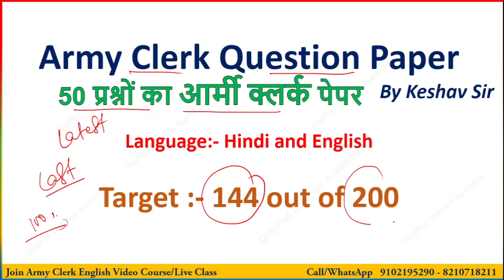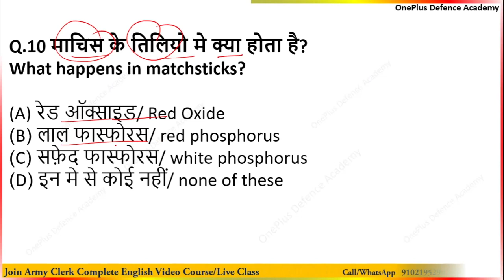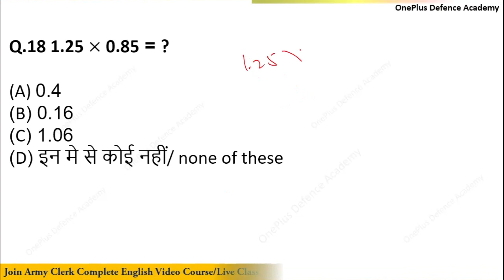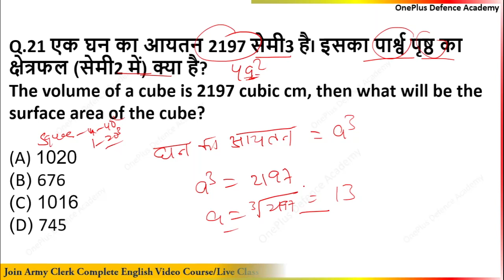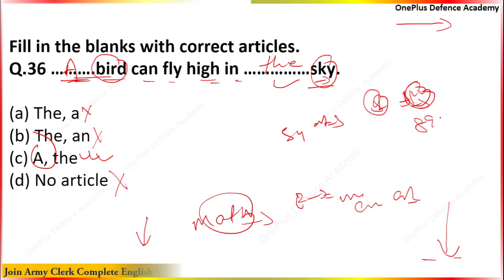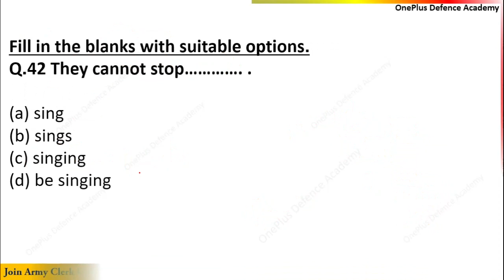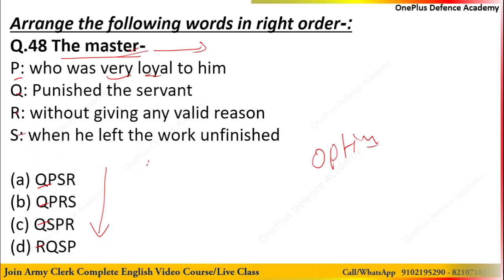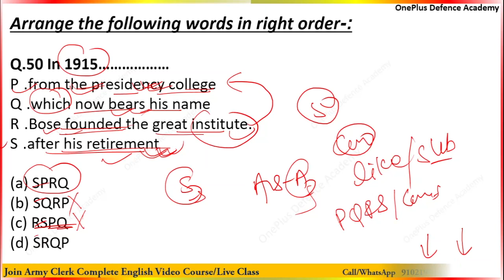आर्मी Clerk Question Paper | Army Clerk Paper | Army Clerk Original Question Paper | army clerk exam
In this video we’ll walk you through:
- Army Clerk Original Question Paper
- Army Clerk Practice Set
- Army Clerk Model Paper
- Army Clerk Exam Paper
आर्मी clerk question paper
TIMESTAMPS
0:00 Intro

Our channel is about defence examination preparation. We cover lots of live classes and video such as army clerk english classes, army gd question paper and army clerk question paper

Army Clerk Question Paper,Army Clerk Paper,Army Clerk Original Question Paper,Army Clerk Practice Set,Army Clerk Model Paper,Army Clerk Exam Paper,